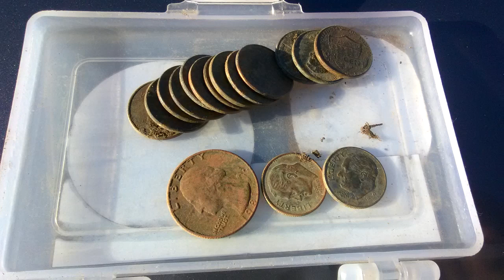COIN Spill KING !!! Yup, PILES of Treasure. Metal Detecting